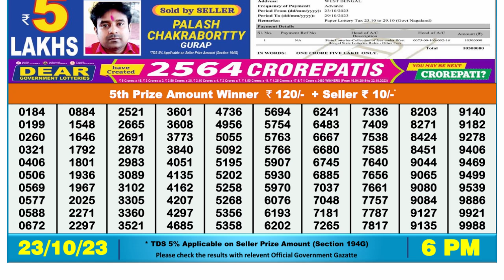🔴 Lottery Sambad Live 06:00pm 23/10/2023 Day Nagaland State Dear Lottery Result Pdf Download